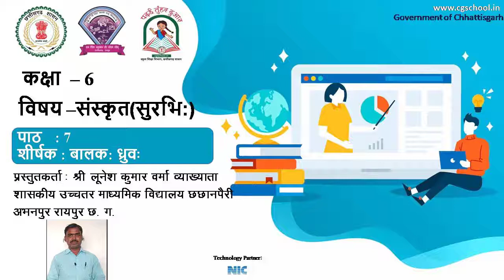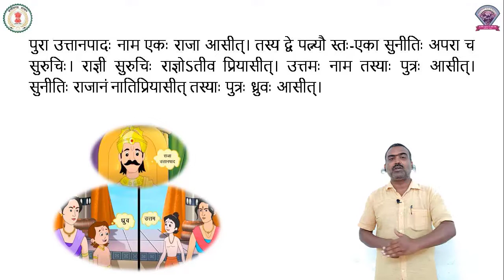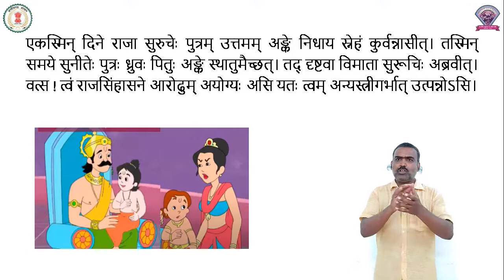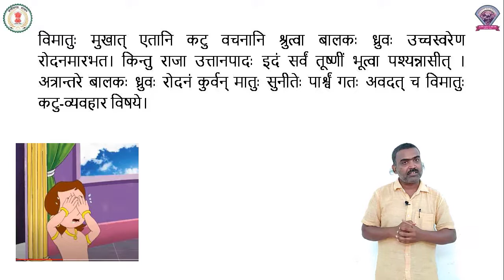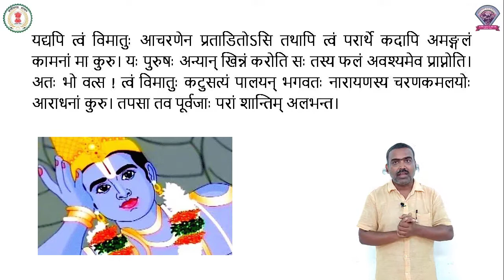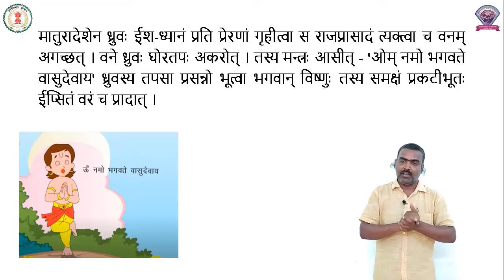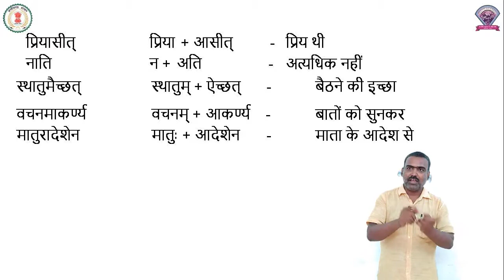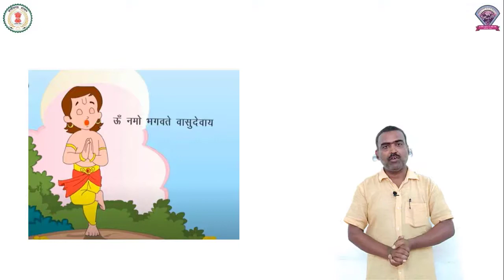Class - 6, Sanskrit, पाठ - 7 बालक: ध्रुव:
कक्षा - 6
विषय - संस्कृत
पाठ - 7
पाठ का नाम - बालक: ध्रुव: